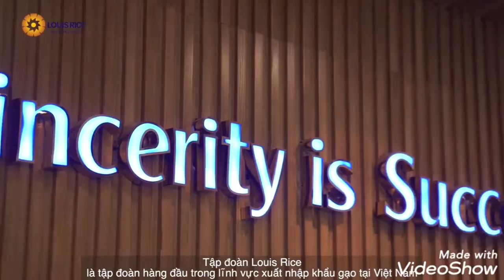Solati Limousine DCar Hạng Thương Gia 12 ghế. LH: 0963766964